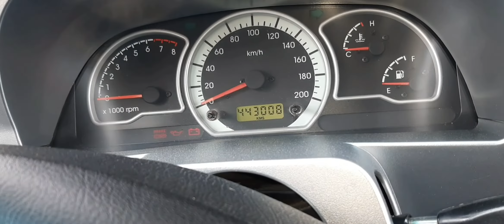Magicar 903 nexia 2